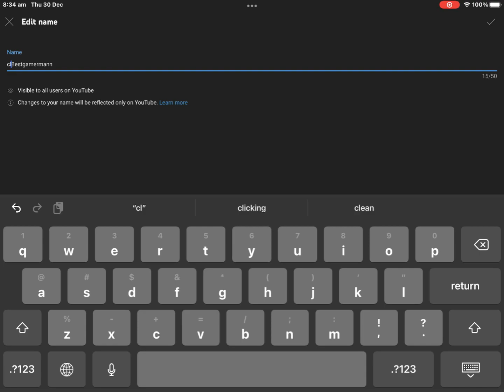my new name